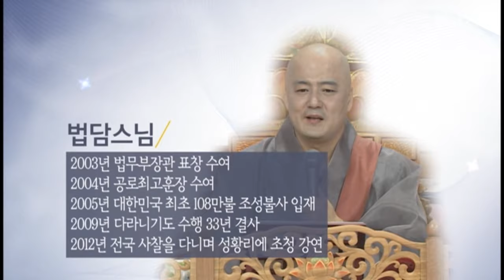법담스님의 소원성취하는 법4(14강)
365일 오로지 기도정진하시고 한 중생이라도